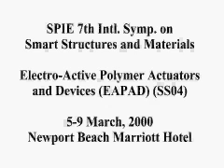spie-ss2000-EAP-IA-video.mov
This video shows a segment from the EAP-in-Action Session of the SPIE's EAPAD Conference that was held in 2000 at Newport Beach, CA. robot hand is capable of moving one of its fingers.  This hand was made to serve as a platform for demonstrating the operation of artificial muscles.  It is currently operated by an electromagnetic motor.